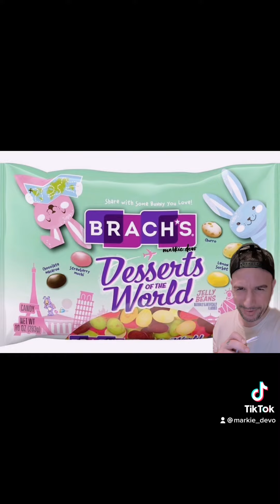Goodies heading to stores soon!!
A bunch of awesome goodies heading to stores by next year in 2023!!